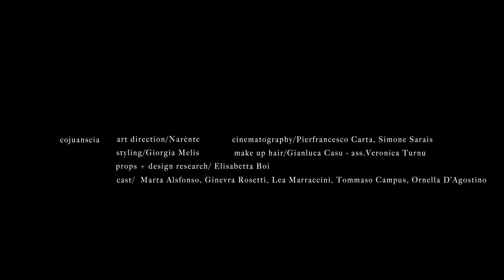The Forumist Fashion Film | Hair and Makeup by Gianluca Casu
HMUA: Gianluca Casu

Photography by NARENTE Lucio Aru + Franco Erre
Styling by Giorgia Melis
Cinematography: Pierfrancesco Carta + Simone Sarais
Set designer & props research: Elisabetta Brice

Models: Lea Marraccini, Ginevra Rosetti, Marta Alfonso, Tommaso Campus, Ornella D'agostino

Source: